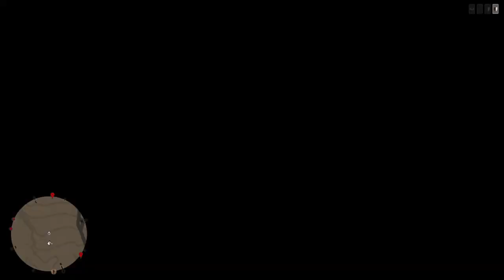Red Dead online objetivo diarios Urogallo desplumado + ubicación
ESTE ES EL CANAL SECUNDARIO CHICOS LES AGRADEZCO MUCHO EL APOYO SUERTE